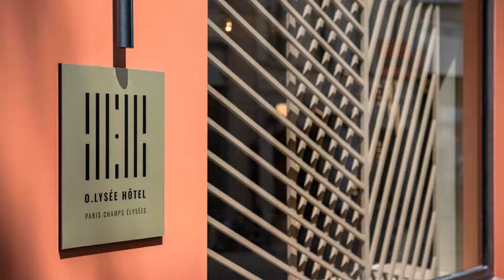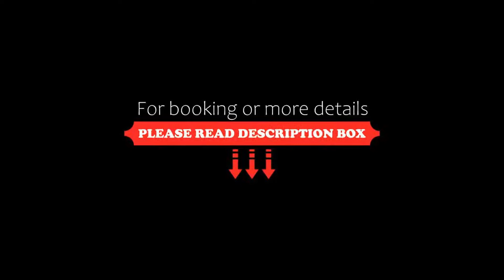O.Lysée Hotel, Paris, France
About Property:
Offering air-conditioned rooms in the 8th arr. District of Paris, O.Lysée Hotel is less than 1 km from Arc de Triomphe. Boasting family rooms, this property also provides guests with a sun terrace. The accommodation features a 24-hour front desk, a concierge service and organising tours for guests.
Featuring a private bathroom with a shower and bathrobes, rooms at the hotel also feature free WiFi, wh...
Property Type: Hotel
Address: 7 Rue du Colisée, 8th arr., 75008 Paris, France
Searching For
1. O.Lysée Hotel - Paris - France
2. O.Lysée Hotel - Paris - France Address
3. O.Lysée Hotel - Paris - France Rooms
4. O.Lysée Hotel - Paris - France Amenities
5. O.Lysée Hotel - Paris - France Offers and Deals
Audio Credit:
Track Title: Reasons To Hope
Artist: Reed Mathis